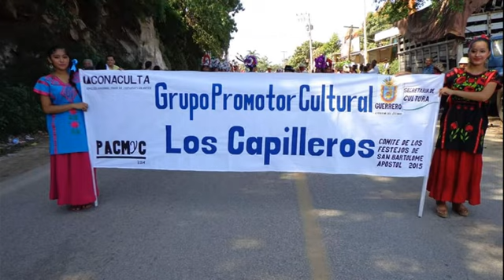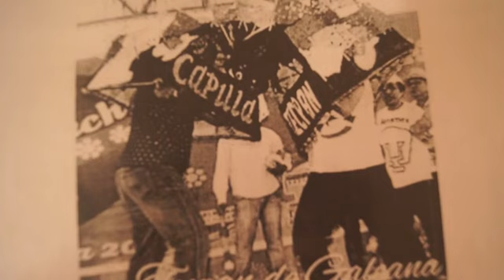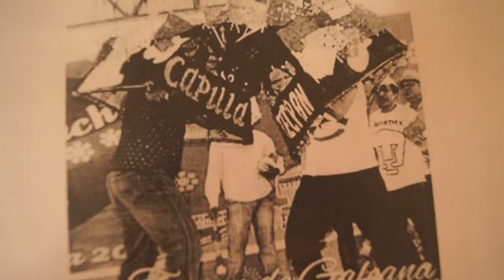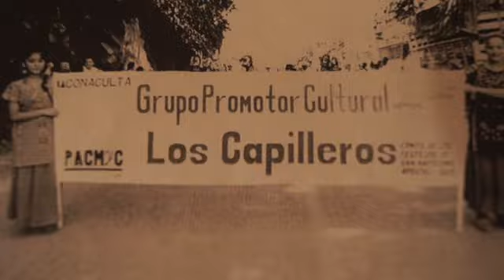GRUPO CULTURAL CAPILLEROS SEGUIRA APOYANDO A LOS COMITES DE LOS FESTEJOS EN HONOR A SAN BARTOLOME AP